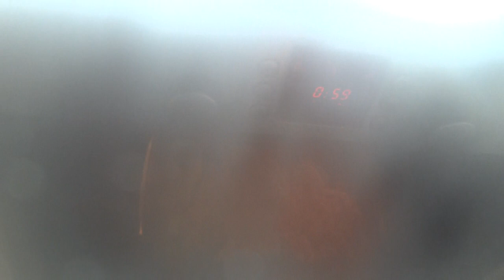2023-11-19 LJUBLJANA Doma ... in tudi že malo diši ...